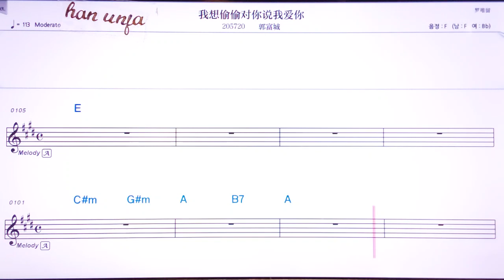💖위샹터우터우뚜이니숴워아이니/궈푸청 👍MR,유투브 노래방,가라오케 악보 코드 가사 ,Karaoke,반주